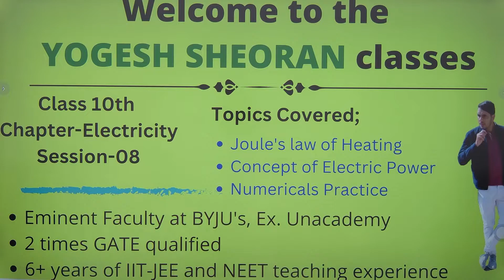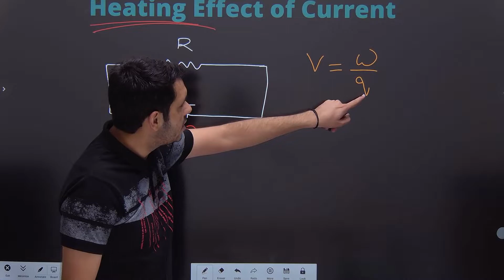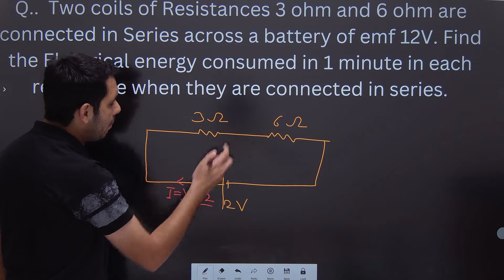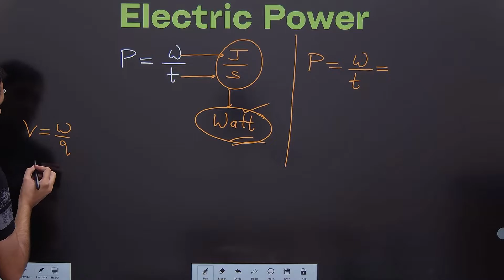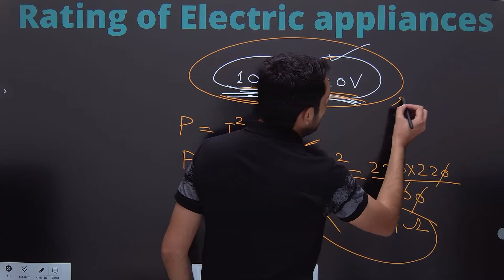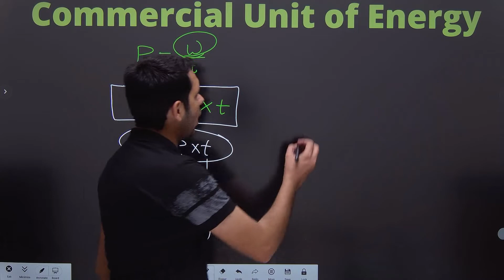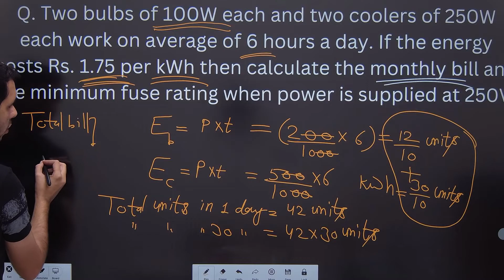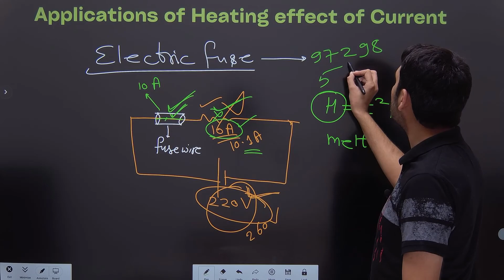Class 10 Electricity session 08 Joule's law of heating Electric Power and Fuse CBSE/NTSE/Olympiads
Heating effect of electric current and its applications
Joule's law of heating
Electric power and
Commercial unit of energy